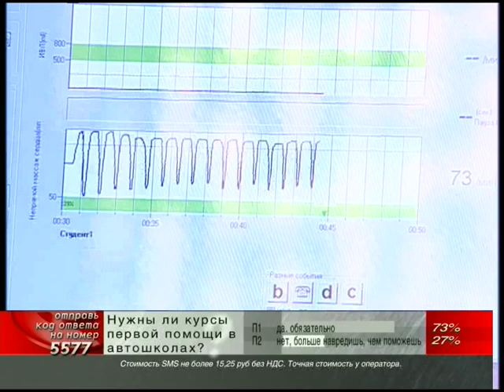Попутчик - Первая помощь при ДТП